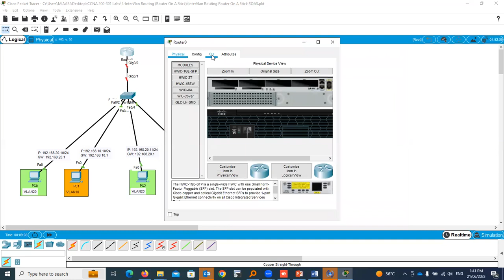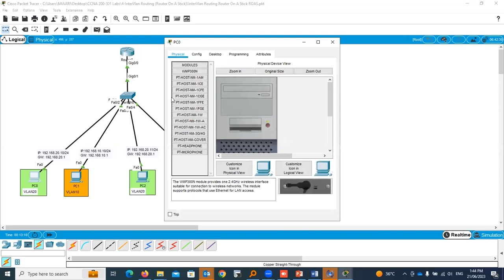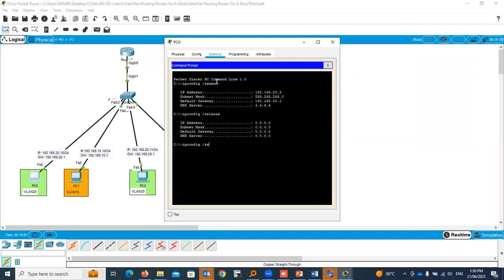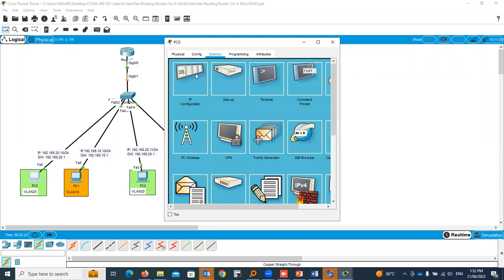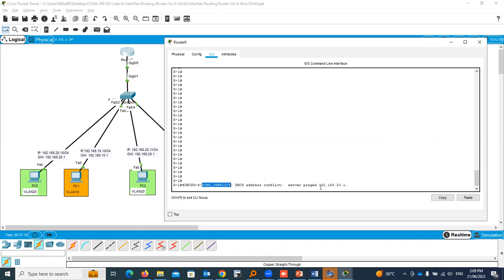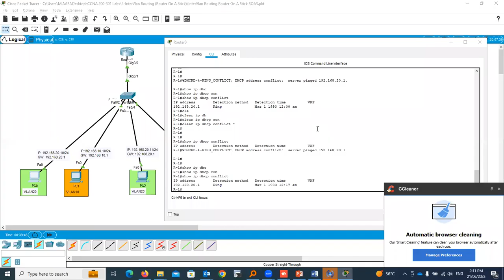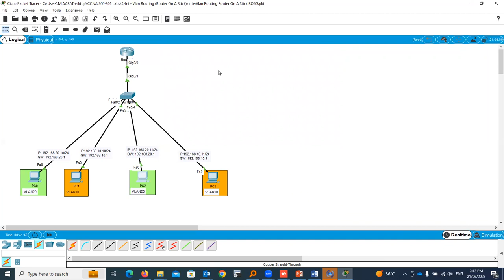5-DHCP Server On Cisco Router withVLAN and Router on A Stick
DHCP Server On Cisco Router withVLAN and  Router on A Stick